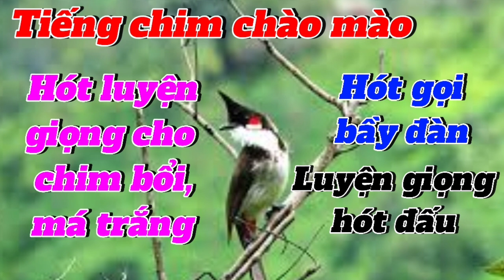Tiếng chim chào mào mồi hót gọi bầy đàn, hót luyện giọng cho chim bổi, má trắng